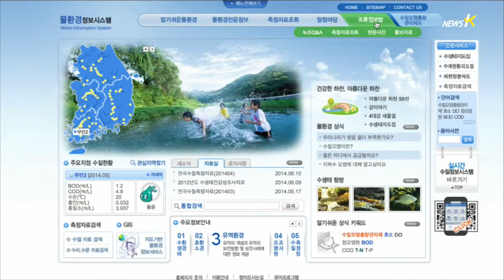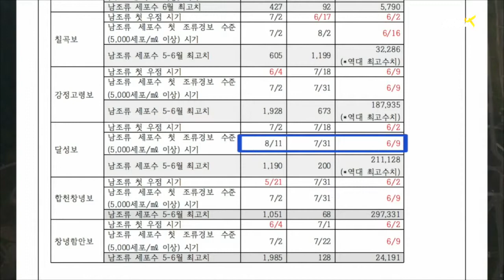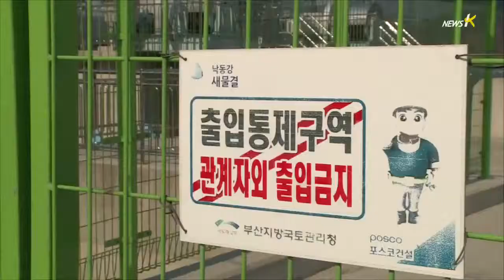'4대강 녹조라떼' 독해지고 빨라졌다 (2014.7.3)